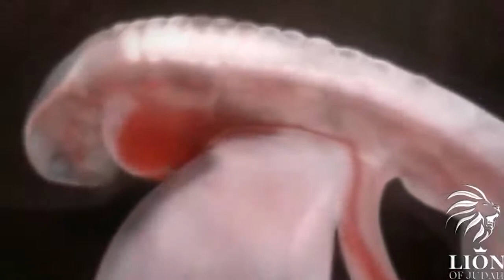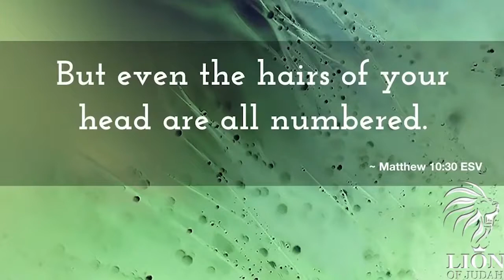You Are God's Chosen Short Film 2018 2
This is another powerful video. I got the message my messages from God Through the viewing. "Ruben With No Freinds" LOL Thank You Lord.